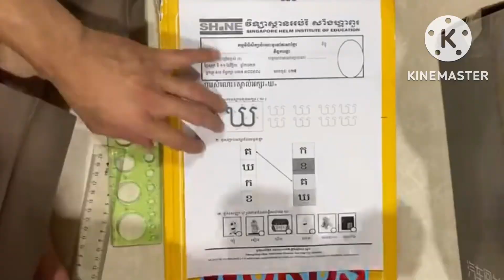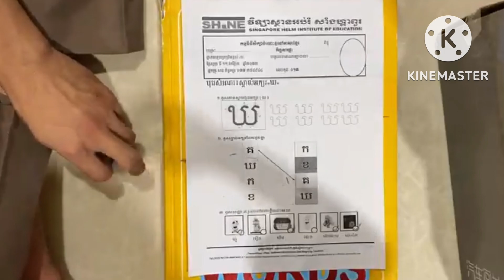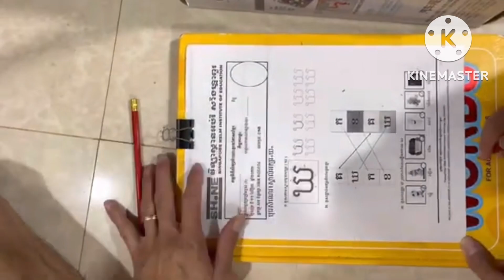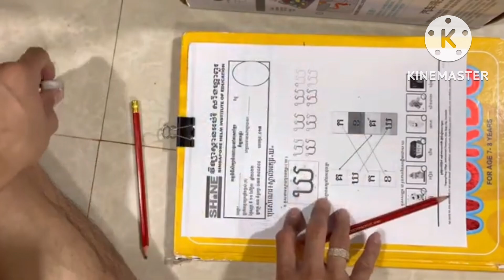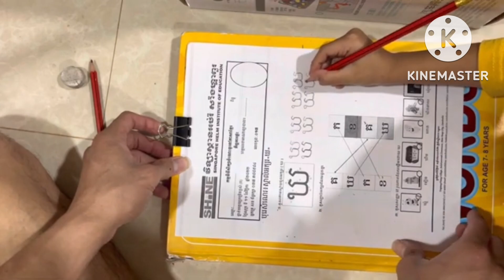14 November 2022